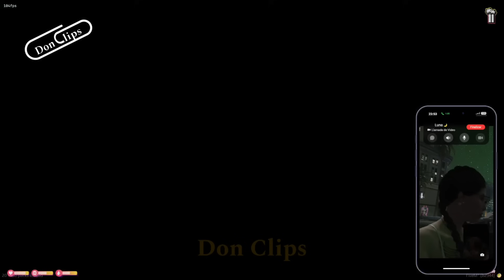LUNA NOVIA OFICIAL DE BO ❤️😳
💜CANALES💜
desst3
deqiuv
imantado
axozer